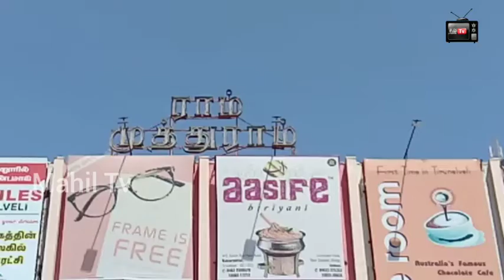100நாட்களை கடந்து மூடப்பட்டிருக்கும் திரையரங்கம், 50%தளர்வு அறிவிக்கஊழியர்கள் முதல்வருக்கு கோரிக்கை